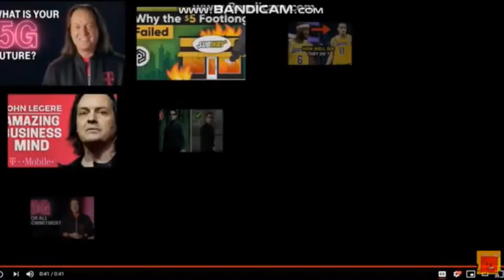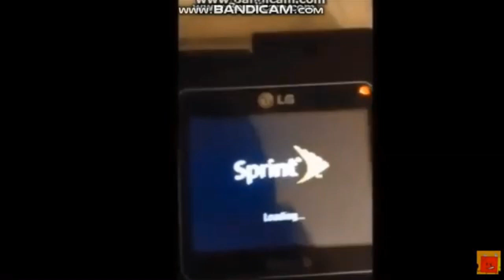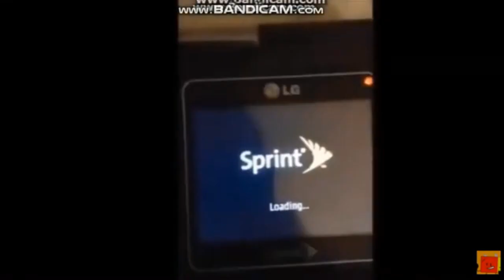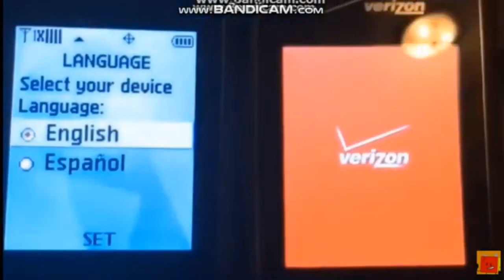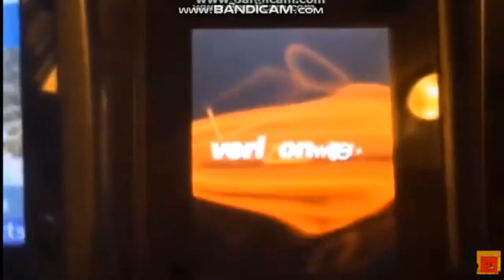Verizon, AT&T, Sprint, and T-Mobile^7 in Reversed